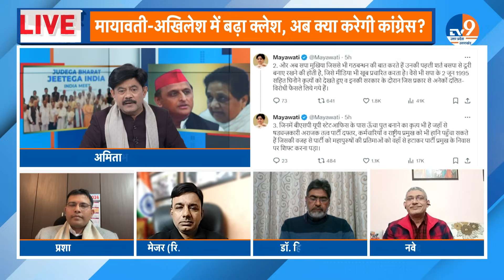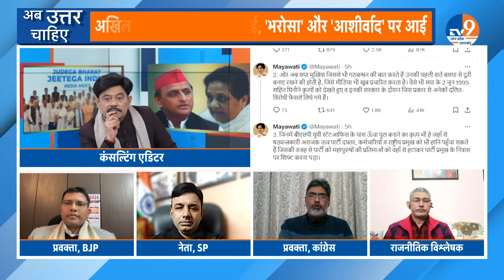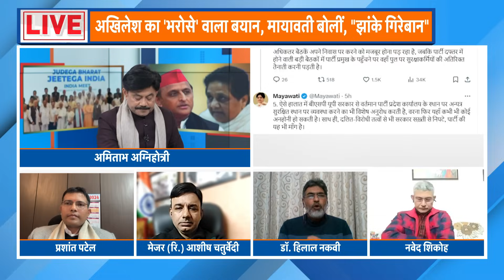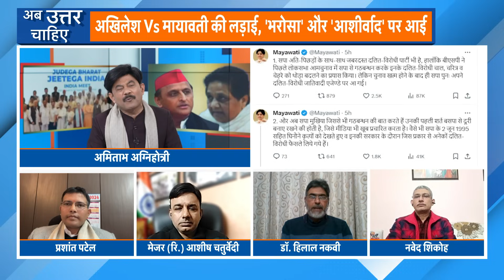Ab Uttar Chahiye: अखिलेश-मायावती में घमासान, BJP को नफा, कांग्रेस को नुकसान? I India Alliance I